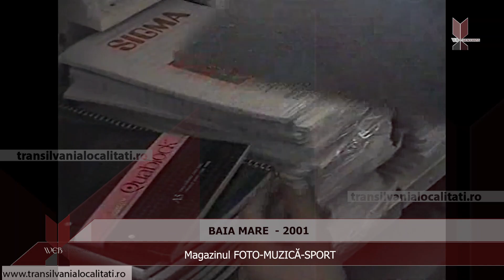BAIA MARE (2001) - Magazinul FOTO MUZICĂ SPORT